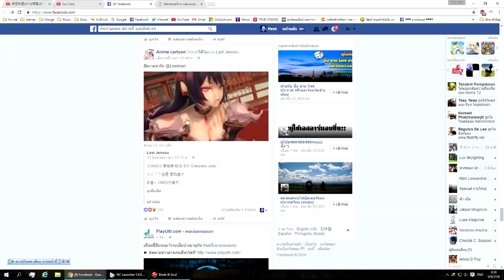Blade & Soul Sv.TW 5/9/59